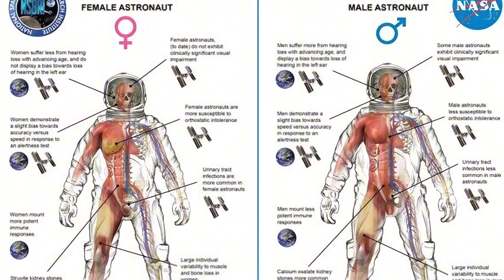TOP 5 Interesting Facts In Telugu || 10 Facts In Telugu new